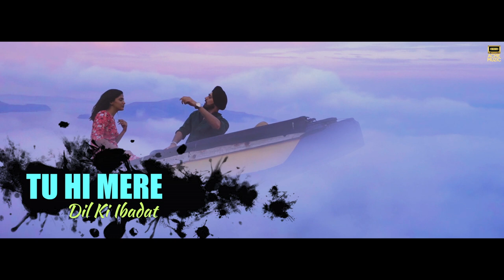Hoobahoo | Poojan Kohli | Sanket Sane | Chandini Chowdary | Acme Muzic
Acme Muzic & Anup Kumar Proudly Presents "Hoobahoo" by Poojan Kohli.

Feel the magic of 'Hoobahoo'! A melodious journey brought to life by Poojan Kohli, Sanket Sane, and the stunning Chandini Chowdary. Let the rhythm and visuals captivate your soul! ✨🎬

Song - Hoobahoo
Singer - Poojan Kohli
Featuring - Chandini Chowdary
Lyrics - Priyanka R Bala
Backing Vox V.Akhila
Guitars MD Parvez
Recorded At - St Luke's Studio
Dop, Editor & Directed By : Anush Gorak
VFX - Project Pebble
Thumbnail Picture - Justin Abhishek
Support Crew - Pranay Teja
Presentation : Anup Kumar
Mix & Master : Rajan Khanijaou

Online Promotion -- Devu Digital (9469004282)

LISTEN AND PLAY .